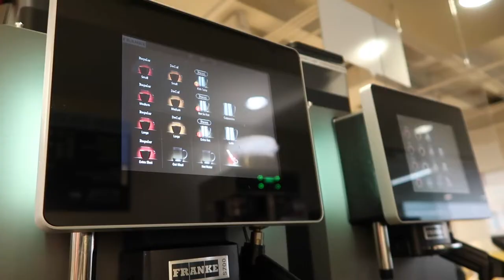Caribou Coffee at the Memorial Union Market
Stop in and enjoy and made from scratch baked good and a delicious Caribou Coffee!